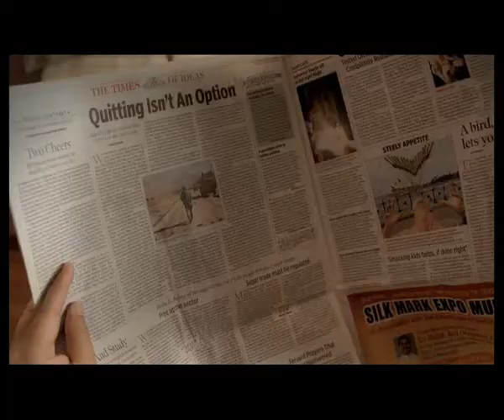Tribal Italia UPS- 30sec